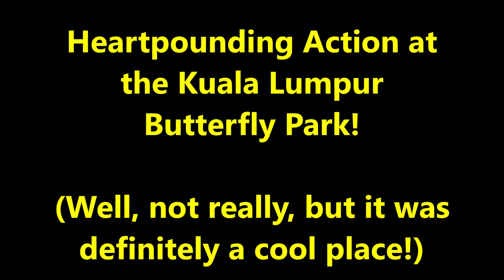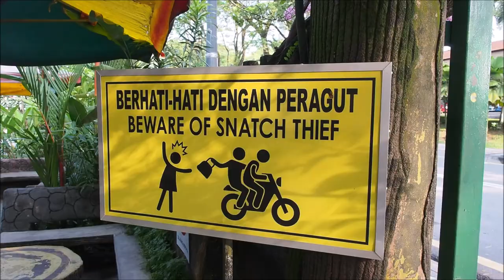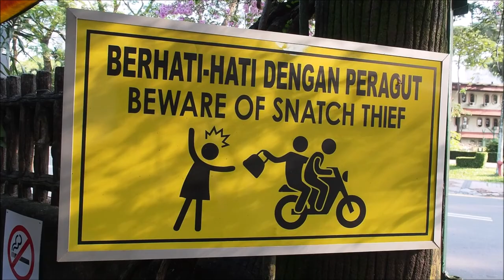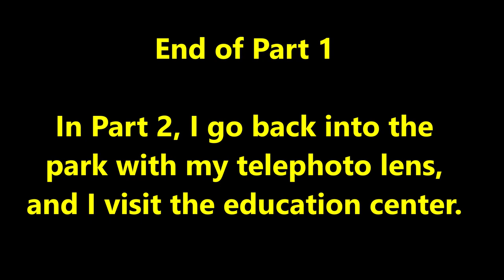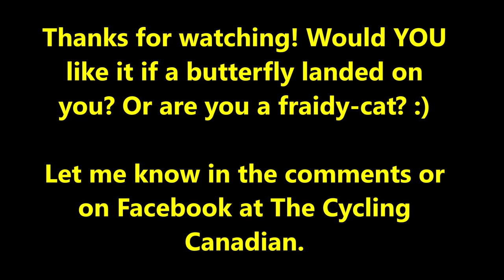Revisiting My Childhood at the KL Butterfly Park (Part 1)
I go full-on tourist once again as I visit the Butterfly Park in Kuala Lumpur. It's kinda like the Bird Park but with 5,000-6,000 fluttery butterflies instead of a couple thousand feathery birds. I collected insects  as a boy in Canada (butterflies, moths, beetles, dragonflies, ants, bees, wasps, etc), and I've been fascinated by them ever since. So when a Butterfly Park is located just a short walk from my hostel in Malaysia, I had to check it out.

The blurb says that at 80,000 square feet, it is the largest butterfly garden in the world. I have no reason to doubt that. It was certainly big enough for me. And when you combine the thousands of butterflies in a natural environment with the excellent education center containing hundreds more mounted and live specimens of insects, snakes, and spiders it is well worth the ticket price.

A backpacker traveller might decide to give the Butterfly Park a miss and leave it to the tour buses, but if you have the time, a visit to the Butterfly Park would be a pleasant experience, especially if you combine it with a trip to one of the many nearby attractions in the Lake Gardens district.

Cheers,

GEAR LIST:

Olympus OM-D E-M5 Mark I (using just the built-in mic)
Olympus M.Zuiko Digital ED 12mm f/2 Lens
Olympus M.Zuiko Digital ED 75mm f/1.8 Lens
Xiaomi Redmi 4 Prime
Motorola Moto X Play
Framelapse Android App
Joby Gorillapod